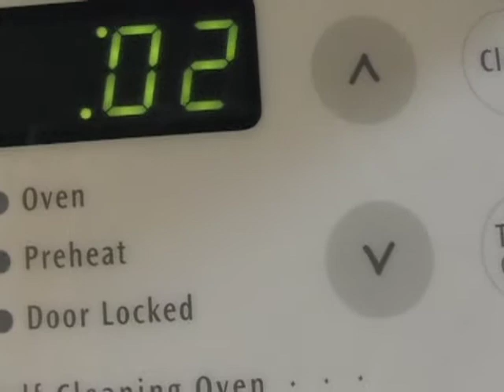03/30/12 El Noticiero Metro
Leonor Dagnino brings you this week's special April Fools edition of El Noticiero Metro.